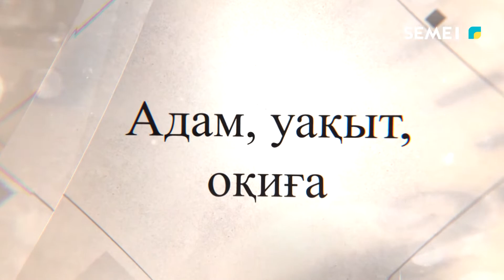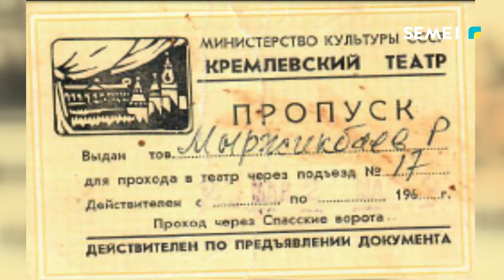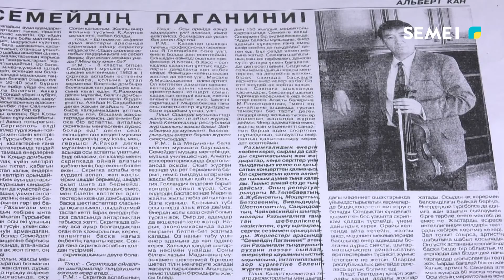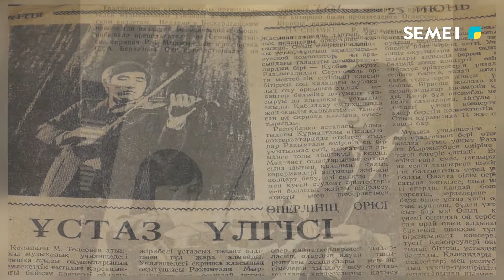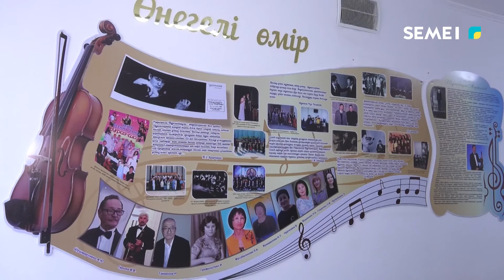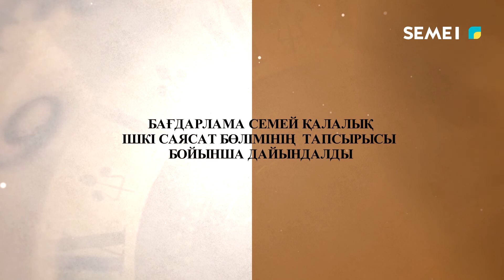"АДАМ, УАҚЫТ, ОҚИҒА" Рақымғали Тұрсынбекұлы Мыржықбаев